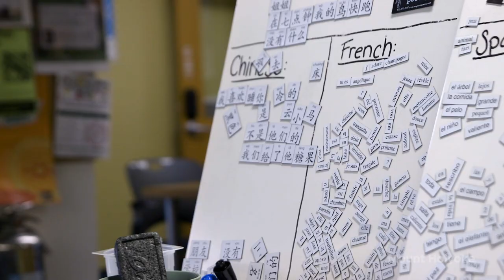The Power of Place: Ciruti Center for Foreign Languages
The Ciruti Center for Foreign Languages significantly impacted Emma Taylor's time at Mount Holyoke.